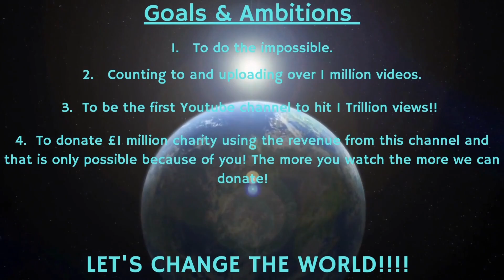Counting to ONE MILLION!!, This is Number 80,401